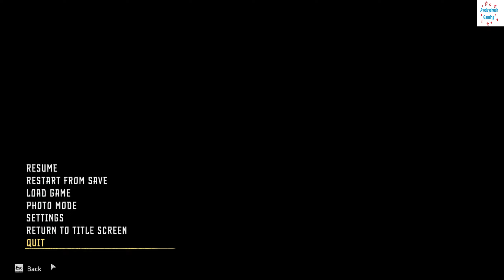Horizon Forbidden West (Ultra Hard Blind Live Stream) Part 79 (Part 6): This is Stupid!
This is my blind playthrough RECORDING of Horizon Forbidden West Complete Edition played on the Ultra Hard difficulty.

I am using a customised HUD with HUD features Always Off.

I am role-playing as Aloy, a hunter who goes exploring the mysterious frontier known as the Forbidden West in a world populated by dangerous, animalistic machines.  Broadcasted live on YouTube.

Horizon Forbidden West is a 2022 action role-playing game developed by Guerrilla Games and published by Sony Interactive Entertainment.  The sequel to 2017's Horizon Zero Dawn, Horizon Forbidden West is set in a post-apocalyptic version of the Western United States recovering from the aftermath of an extinction event caused by a rogue robot swarm.

Horizon Forbidden West will be streamed every will be streamed Sunday to Wednesday between 02:00 and 08:00 (UK time).  (This schedule is subject to change).

50% of all tips/donations to my channel for Horizon Forbidden West will be distributed equally between the following five charities: Concern Worldwide, Friends of the Earth, UNICEF, The Red Cross and Save the Children. Please state in your message/comment about donating.

Watch live on YouTube

Rules and Etiquette
I appreciate and welcome you to my channel and my streams. However, please be aware of the following:
Do not give out any spoilers, tips, suggestions, advice, help, etc. During my blind live streams
Do not be rude, vulgar, racist, bully, sexist or anything of the sort
Do not post links, self-promote
Do not type in all CAPS.